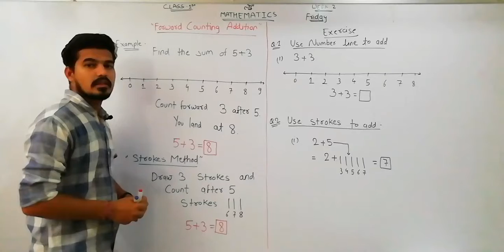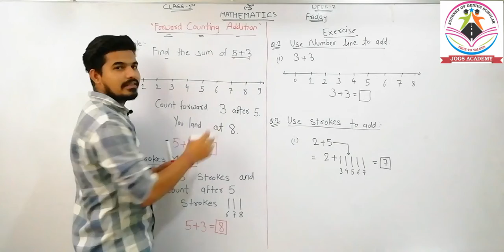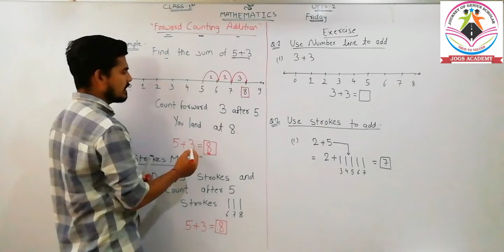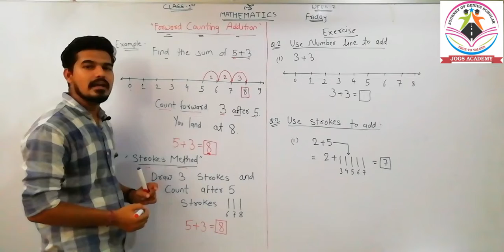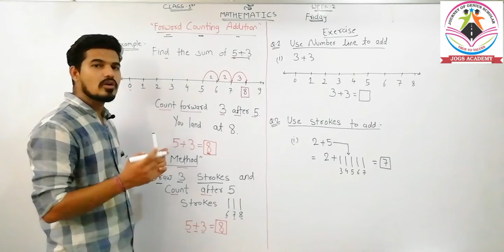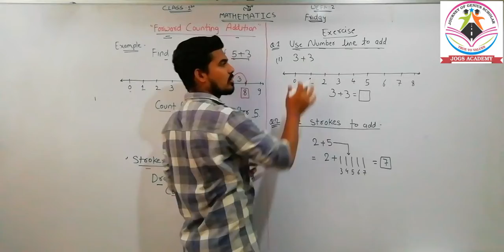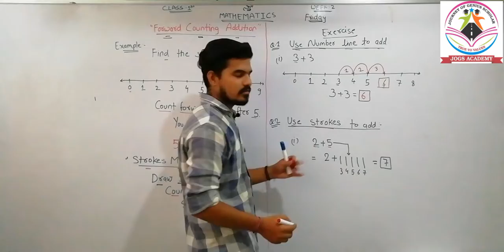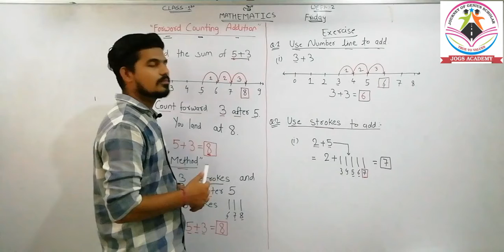CLASS 1ST || MATHS || FORWARD COUNTING ADDITION || WEEEK 2 || FRIDAY || JOGS ACADEMY.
This video class will help your children to learn forward counting addition for class 1st. Students will also learn how to solve the worksheet exercise related to forward counting addition.

CLASS 1ST || MATHS
FORWARD COUNTING NUMBERS

True to values